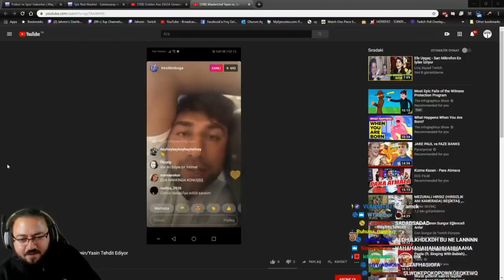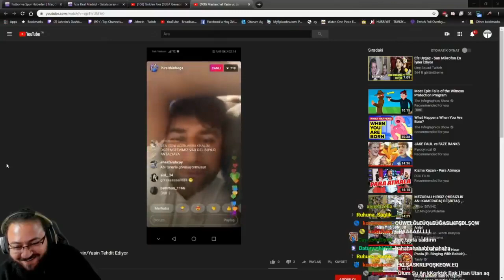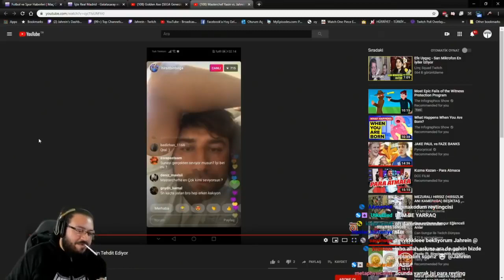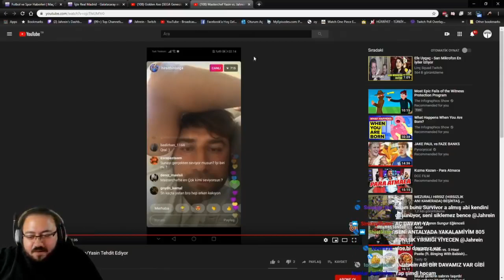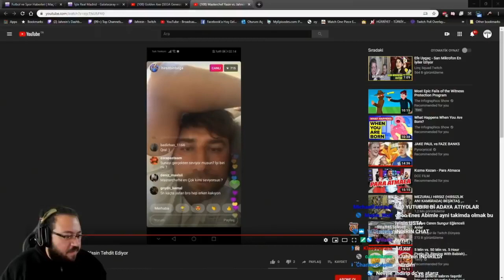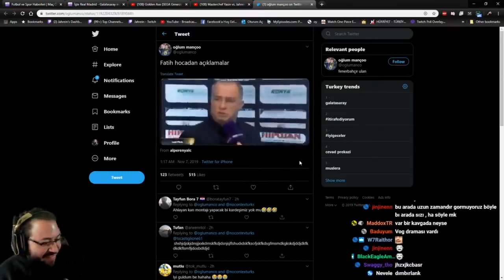Jahrein MasterChef Yasin'den Aldığı Tehdit Mesajını İzliyor acuna söylüyor